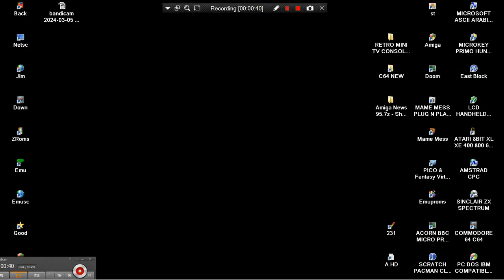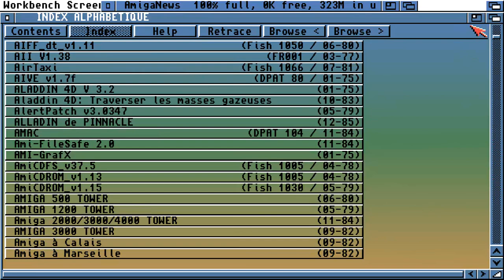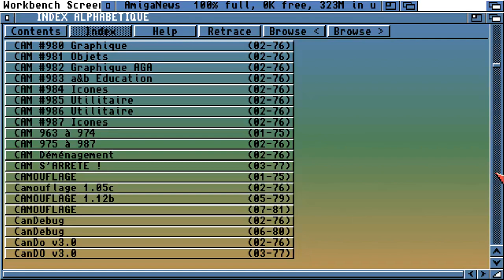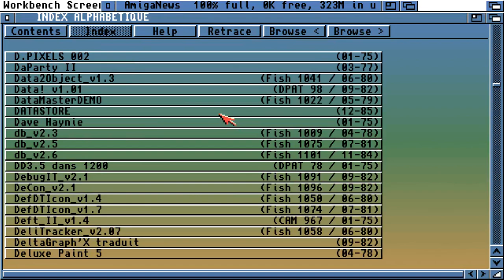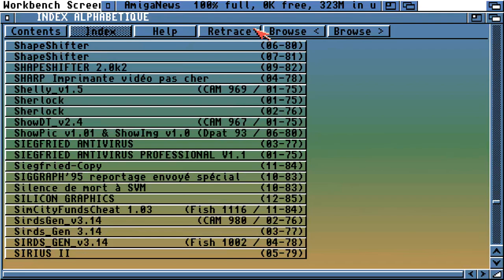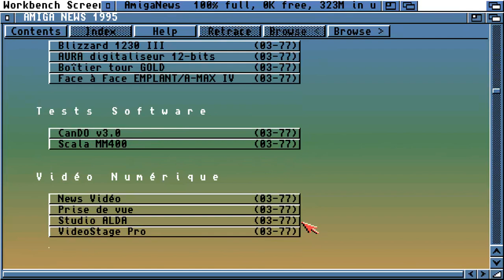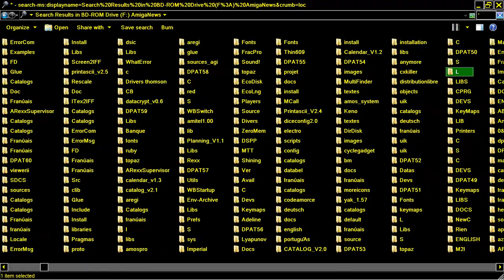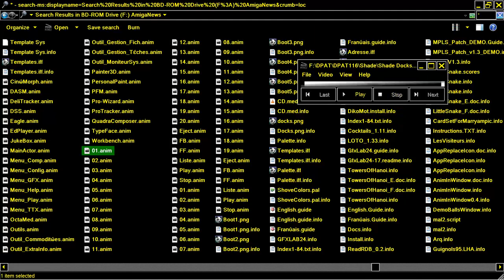AMIGA CD Amiga News 95 ATTRACT MODE WITH HUNDREDS OF GIGABYTES FULLE NEWS DOCS INSTRUCTIONS TEXTS TV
AMIGA CD Amiga News 95 AMIGA CD WITH HUNDREDS OF GIGABYTES FULLE NEWS DOCS INSTRUCTIONS TEXTS NOT CDTV CD32 CD TV CD 32 BOOTABLE.
1) "GAME DEVELOPER" (GAME INTRO)
2) "GAME PUBLISHER" (GAME INTRO)
3) "MENU" DEVELOPER" (FOR ATARI ST GAMES - WHEN THE MENU STARTS)
4) TEAM WHO "CRACKS" GAME (INSIDE DECOMPACTER FROM ATARI ST OR IN THE AMIGA CRACKTRO)
5) VERSION OF UTILITY "CRACK TEAM" USES (AFTER GAME SELECTION IN MENU IN ATARI ST)
6) PROGRAMMER(S) WHO PROGRAMMED GAME (GAME START SCREEN, AND SOMETIMES EVEN IN "HIGH SCORE TABLE".
7) FOR MORE GAME INFORMATIONS LOOK THE VERY WELL KNOWN SITES ATARIMANIA, AMIGA HOL ETC
1) THE GAME EXISTS IN ONLY ONE VIDEO UPLOAD BUT THE UPLOADER "TALKS CONTINOUSLY",THEN THIS GAME VIDEO IS NOT COUNT IS USELESS FOR ME AND I UPLOAD THE SAME GAME WITHOUT SPEECH
2) IF ANOTHER GAME UPLOAD (ONE ONLY VIDEO) IS FROM EXTERNAL "BAD" CAMERA WITH BAD SOUND,THEN I UPLOAD IT,AGAIN BECAUSE THE OTHER VIDEO IS NOT COUNT...ETC ETC.
3) ALSO IF THE GAME HAS "FAKE" MUSIC SUCH AS FOR HYPOTHETICAL EXAMPLE OF "PACMAN" WHICH IN THE VIDEO YOU HERE INSTEAD GAME AND SAMPLES HAS MUSIC FROM EXAMPLE "SAMANTHA FOX",THEN THE GAME VIDEO IS NOT COUNTS ,FOR ME.